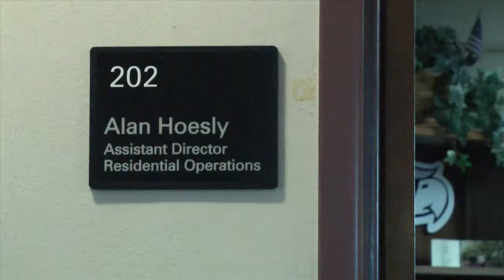Crowded Dorms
Mia Metcalf & Marshall

TRT 1:56